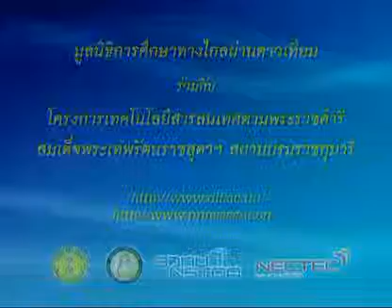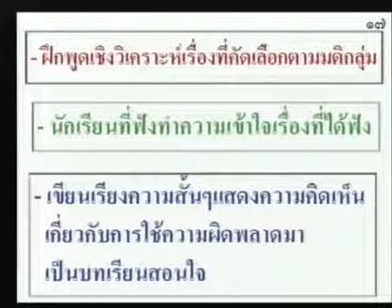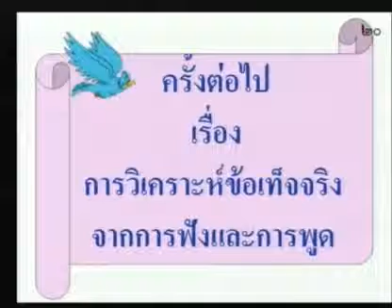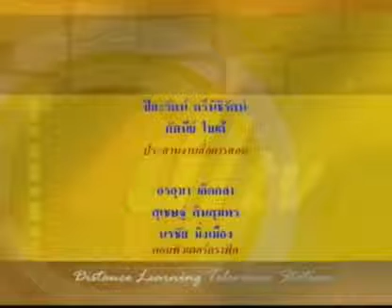254 50thM3 086Ch thaim 3 ภาษาไทยม 3